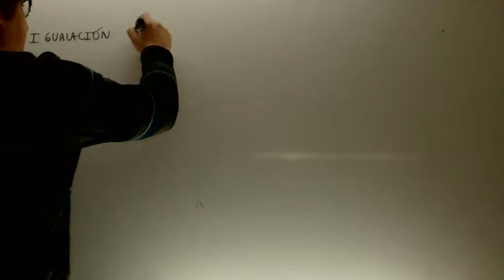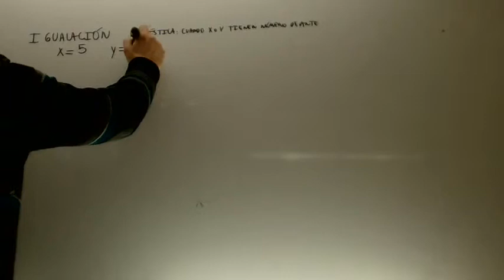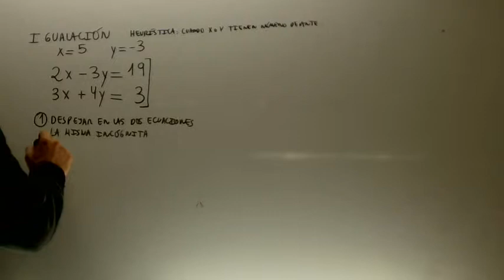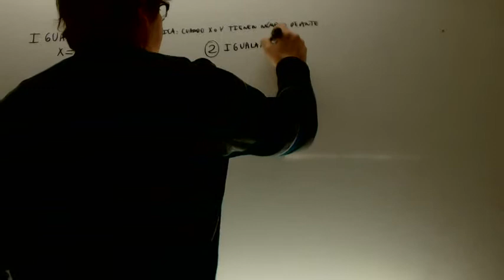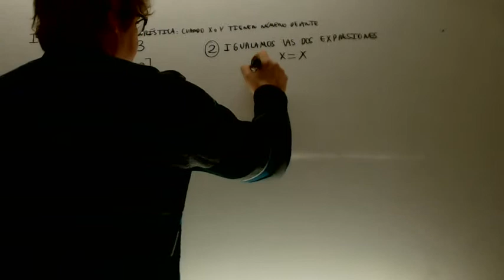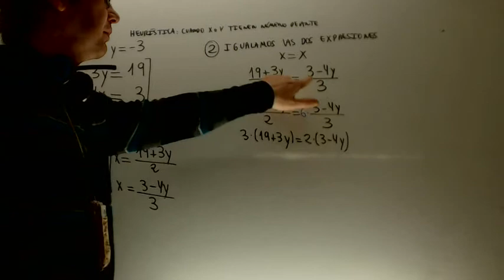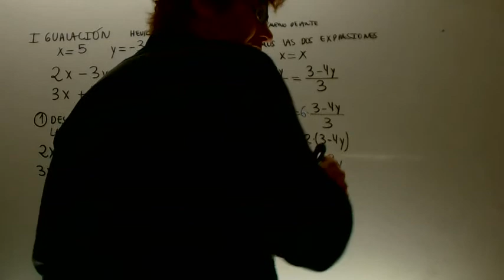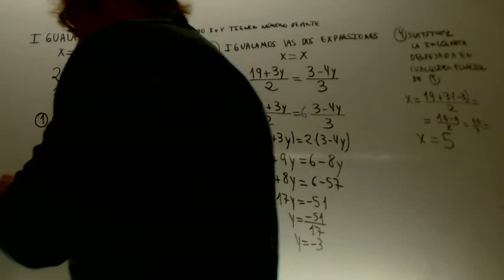Sistemas de ecuaciones reduccion Matematicas Acceso CFGS Academia Usero Estepona